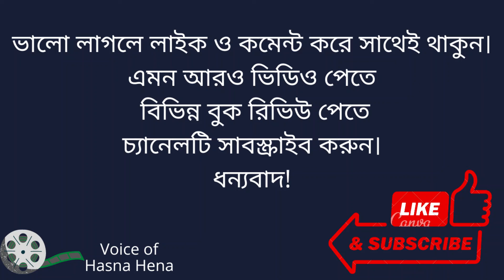একদিন একটা কবিতার বই হবে। কলমেঃ বখতিয়ার হোসেন কণ্ঠেঃ হাসনা হেনা। Bangla Kobita Recitation-2022.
Assalamu-alaikum,
 Happy to see you here!
Dear, I have one more storytelling stage on Facebook. I guess you have already been there. If not, you are welcome to find me here anytime you want
See you soon with new stories! Till then keep spreading happiness and keep smiling.